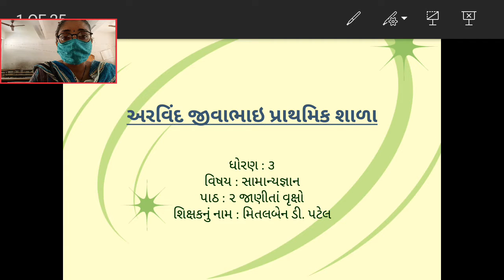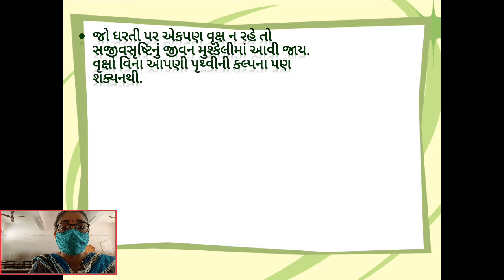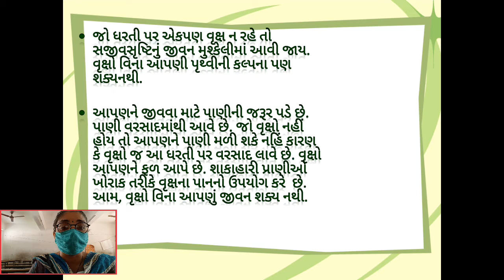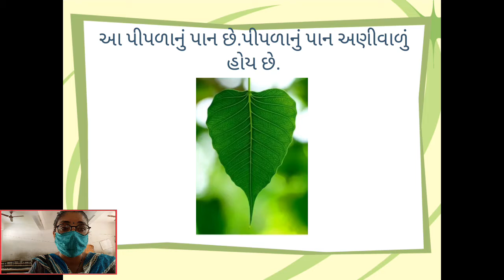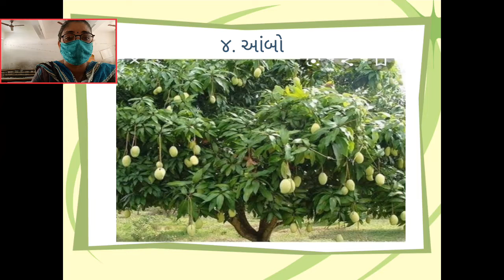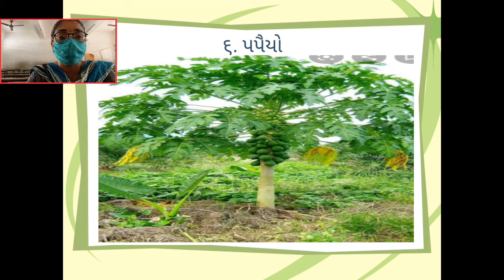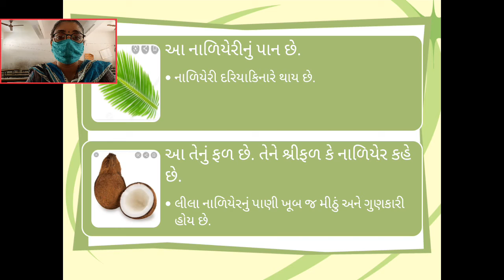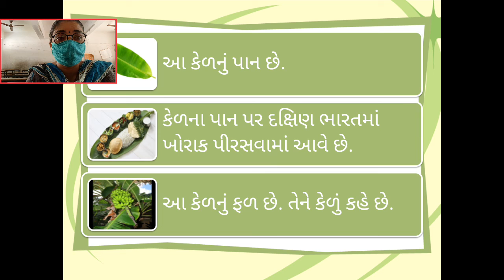std 3 g k પાઠ ૨ જાણીતા વૃક્ષો